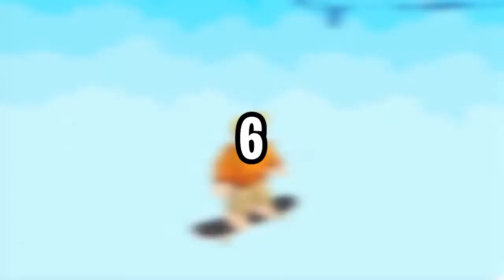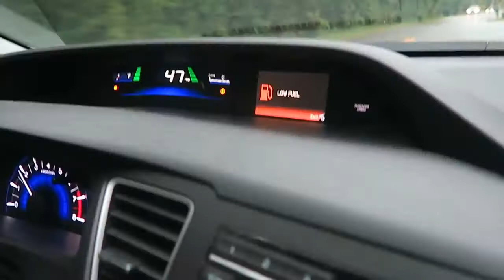Top 6 Unknown Facts About Sketch!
Roblox Zeus is your hub for all things Roblox! Make sure to check out our daily Roblox Gaming videos for all of you.